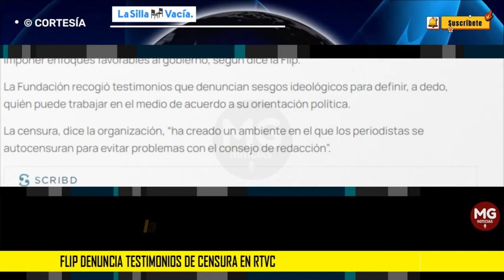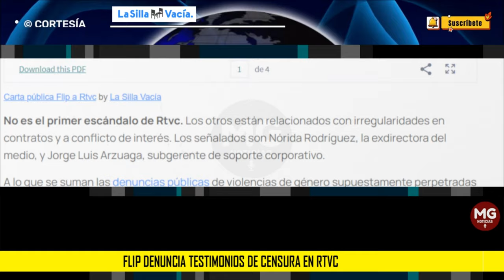🛑 FLIP DENUNCIA TESTIMONIOS DE CENSURA EN RTVC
La Fundación para la Libertad de Prensa (Flip) radicó una carta al presidente de la junta directiva de Rtvc, es decir, Mauricio Lizcano, ministro de las TIC, con testimonios de periodistas que muestran que hay prácticas de censura y autocensura en el sistema de medios públicos que desde esta semana dirige Hollman Morris.